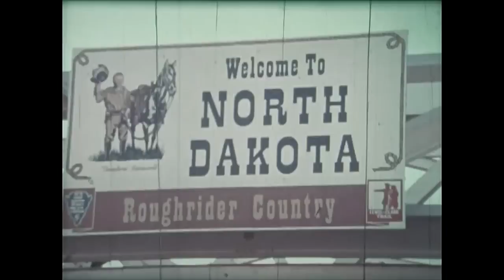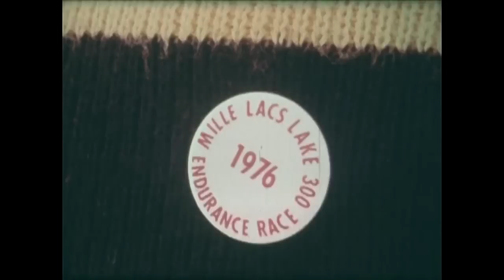Brian Nelson Wins 1976 I-500 on a John Deere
2,000 Miles to the Checkered Flag Snowmobiling Highlights